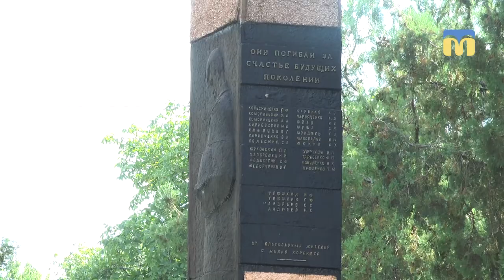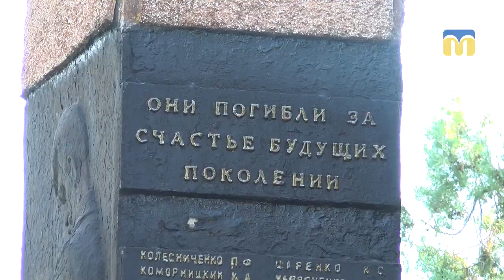Нове ім'я для скверу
У мікрорайоні Мала Корениха протягом липня відбувався конкурс на назву одного із скверів.
Місцеві жителі надали понад сотню варіантів. У пів фінал обрали – 25. У фінал вийшли дві назви, набравши однакову суму балів. Голосували у соцмережі.